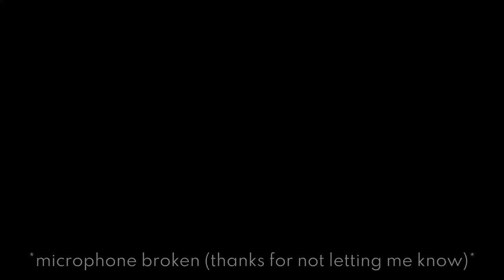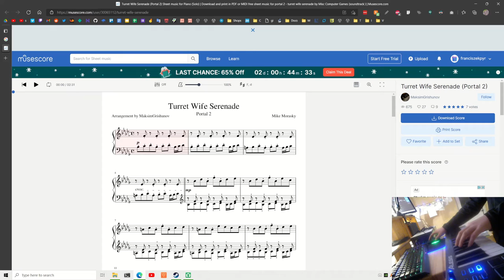Dock Frankenstein Plays The Piano